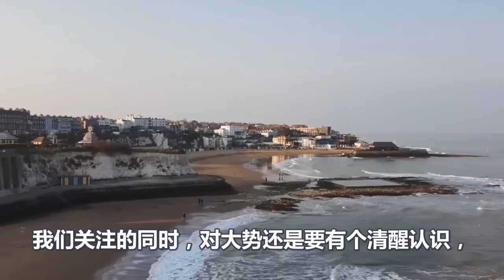三战到了哪一步、如今天机已露、